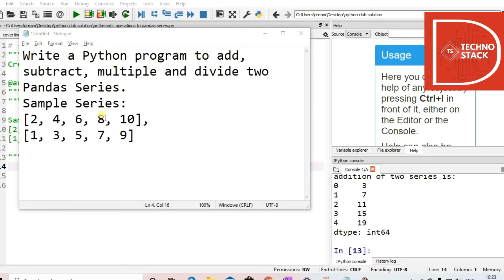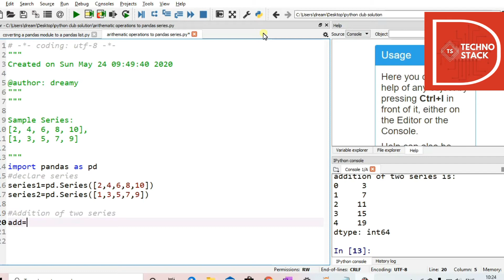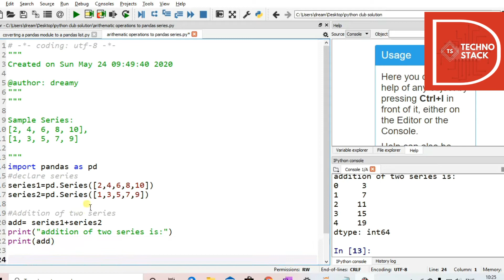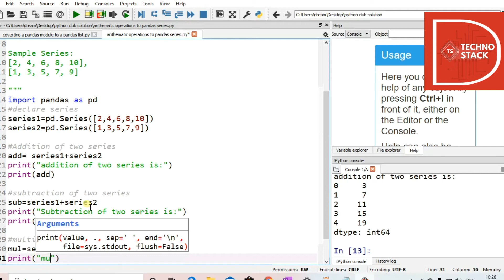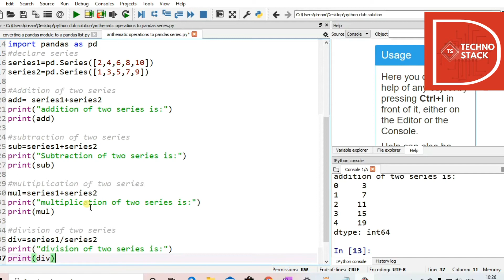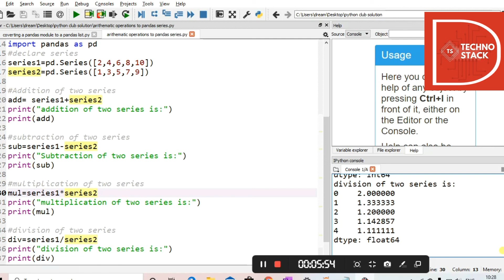write a pandas program to perform arithmetic operations over series in python..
pandas program to perform arithmetic operations over series in python..
perform addition subtraction multiplication and division operation over 2 pandas series